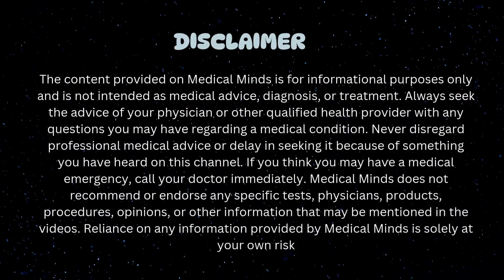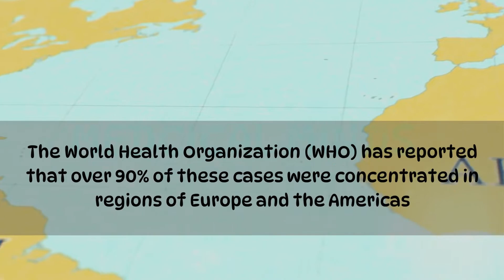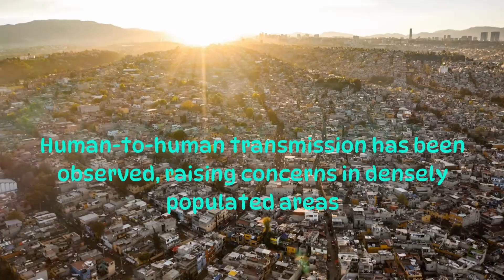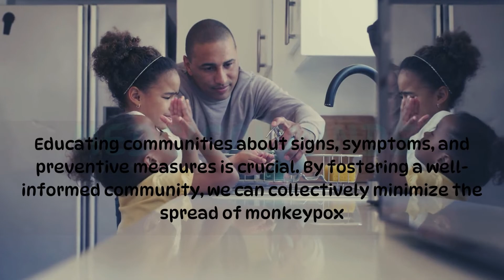Monkeypox Outbreak 2024: Symptoms, Prevention Tips, and Public Health Awareness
Stay informed about the Monkeypox Outbreak 2024! In this video, we’ll discuss the signs and symptoms of monkeypox, how it spreads, and effective prevention strategies to protect yourself and your community. Learn how to recognize early symptoms and avoid infection through vaccination and proper hygiene. Let’s dive deep into public health efforts and raise awareness about this growing threat. Make sure to watch till the end for pro tips on prevention and how to stay safe.

References:
Centers for Disease Control and Prevention (CDC): Monkeypox Overview
World Health Organization (WHO): Monkeypox Global Outbreak 2024
Journal of Infectious Diseases: Transmission Dynamics of Monkeypox (2024)

Join us on our journey to better health. Explore our website, read our articles, and be a part of the Medical Minds community.